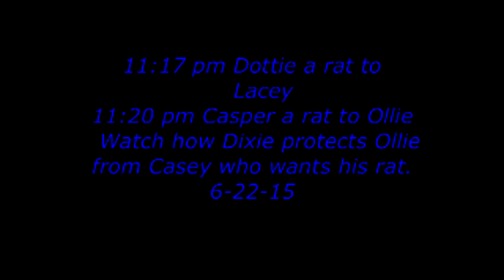Dottie a rat to Lacey, Casper a rat to Ollie 6-22-15